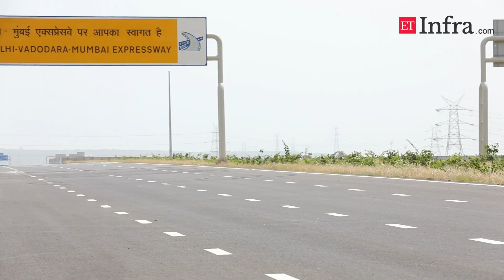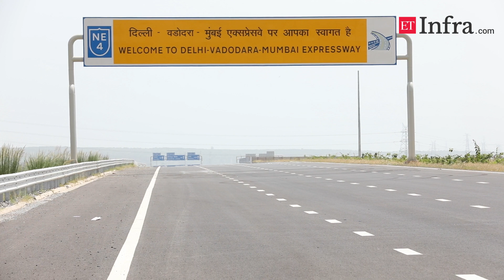ETINFRA DELHI MUMBAI EXPRESSWAY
Delhi-Mumbai Expressway will also be India's first electric highway. Road Minister Nitin Gadkari has proposed geo-fencing on this highway to allow movement of EVs.